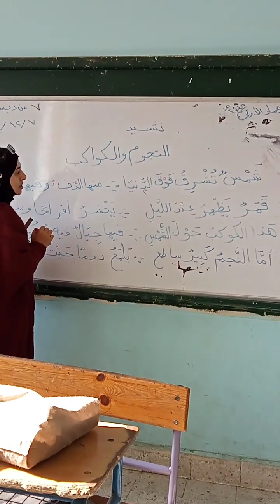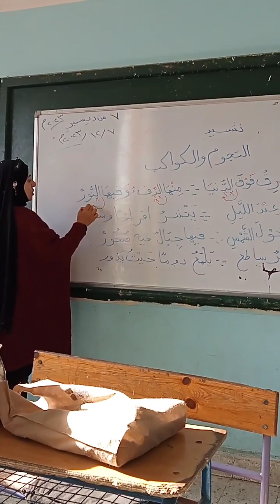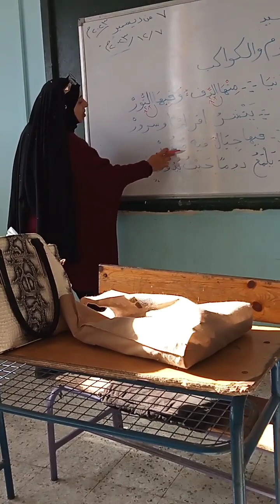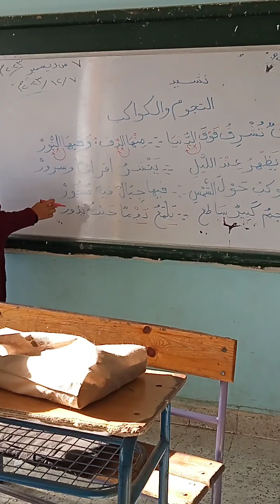شرح درس النجوم والكواكب لغة عربية الصف الثاني الابتدائي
درس النجوم والكواكب لغة عربية الصف الثاني الابتدائي الاستاذة فيفي سعيد